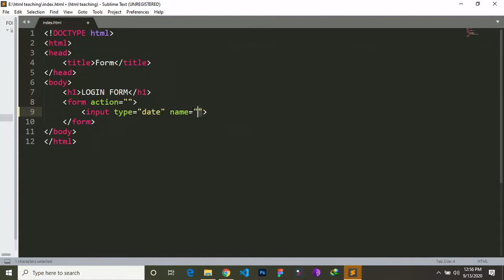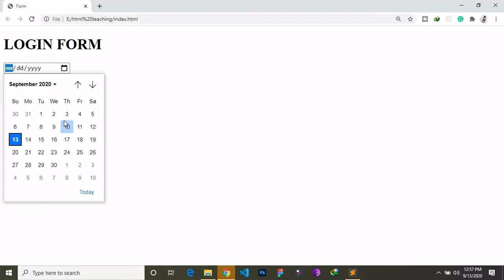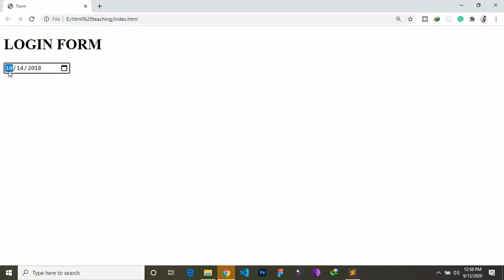What is Input tag(type Date) in html - Urdu/Hindi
Hello, my name is Atif Asim and I am a web developer and a web designer. So this video is about input tag type date in HTML. The question is that we can use date field in html or how to set date or date of birth on the web page using html. Yes it is possible we can use date in html using input tag type date. date type is used in html for date. I will teach you in this lesson what is input tag type date or what is date in html. I will also teach you how to set date in html.

If you want to learn HTML/HTML5 you can check my HTML playlist

IN THIS LESSONS
01 What is input tag type date in html
02 what is date type in html
03 what is date in html
04 how to use date type in html
05 how to set date in html
06 how to create date in html